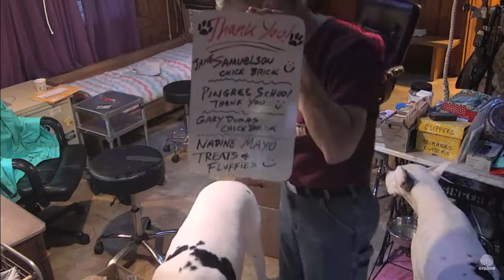SDP Mail Call 3 2 16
Megan Trainer Talk prior to Mail Call with Carlene & Dave